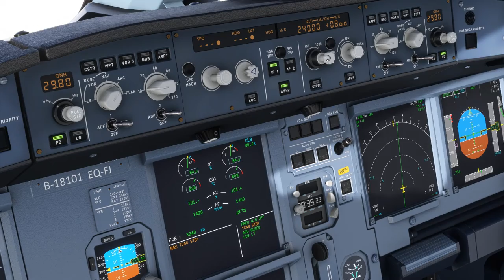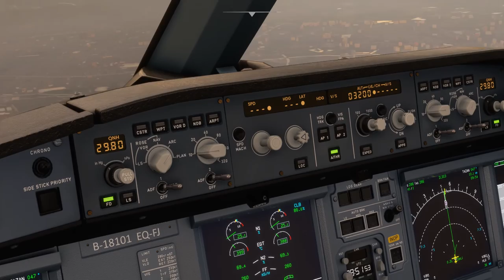FS2020 7分鐘看完一趟航班(高雄到松山A320neo縮時攝影)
我的電腦：
中央處理器：I7-8700
顯示卡：Gigabyte GTX 1660 Gaming OC 6GB
主機板：Gigabyte B360 Aorus Gaming 3 Wifi
傳統硬碟：WD1TB 64M 7200 rpm
記憶體：8GB*2 2666
固態硬碟：ADATA 8200PRO M.2 256GB
電源供應器：振華550W銅牌